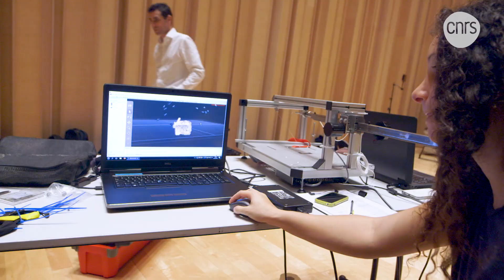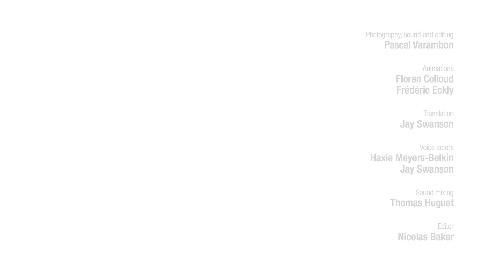Biomechanics of a Pianist | CNRS in English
Does each pianist have a distinctive sound? Professional performers think so. A group of scientists and pianists are trying to figure out whether the subtle differences in posture, hand movements, and general biomechanics have an impact on the acoustic properties of the sound produced.

Featuring

Alain Villard
Pianiste

Floren Colloud
Jean-Christophe Valière
Maëva Retailleau
Recherche et Ingénierie en Matériaux, Mécanique et Energétique (Pprime)
CNRS / Ecole Nationale Supérieure Mécanique Aéronautique / Université de Poitiers

Danaé Le Guennic
ENSATT Lyon

Frédéric Palpacuer
HEAD Acoustics

Thumbnail photo: © Cyril Frésillon / Pprime / CNRS Photothèque